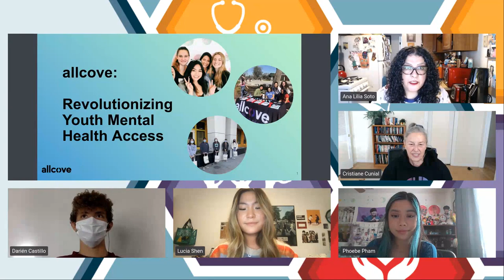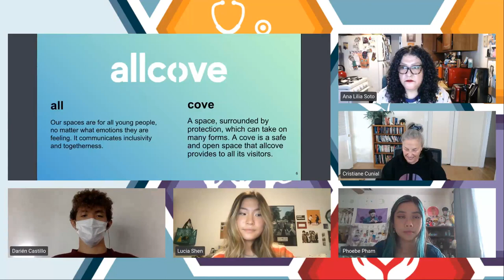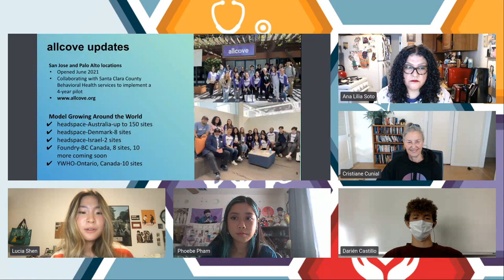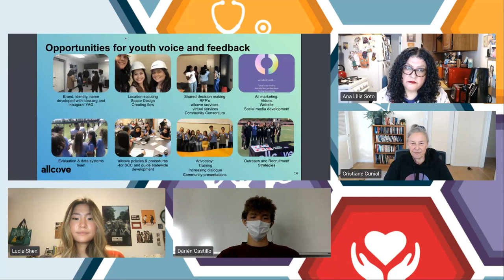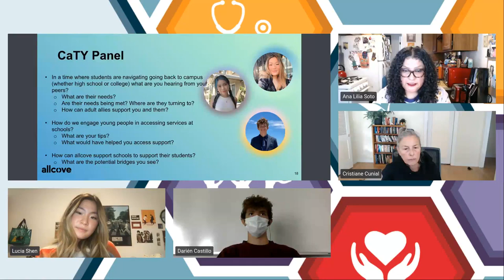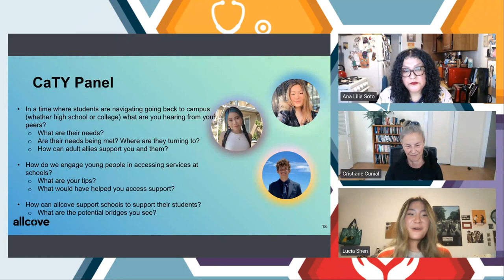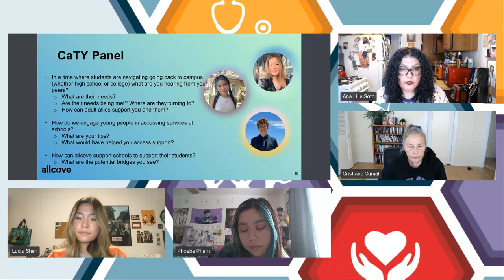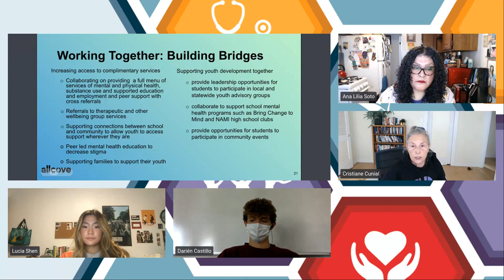Allcove: Revolutionizing Youth Mental Health Access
November 2, 2021: The Allcove model approaches youth wellness in a comprehensive and youth-friendly way, led by members of an active Youth Advisory Group (YAG) to design the services, it engages in community with an active community consortium, and aims to create inclusive spaces where mental health is normalized, culturally competent, and free of judgment. Hear about the growth of the model with the planned opening of five more centers in California focused on working with different communities, counties, health care districts, academic and community-based organizations.  Be part of an interactive dialogue guided by the YAG and highlighting youth voice and needs, school supports, and collaboration opportunities for accessing mental health support.

Presenters: Ana Lilia Soto, MA, Youth Development Manager; Cristiane Cunial, MBA, Implementation and Operations Manager, Center for Youth Mental Health and Wellbeing Stanford Department of Psychiatry & Behavioral Sciences; Lucia Shen; Darién Castillo; Phoebe Pham, Youth Presenters, Center for Youth Mental Health & Wellbeing